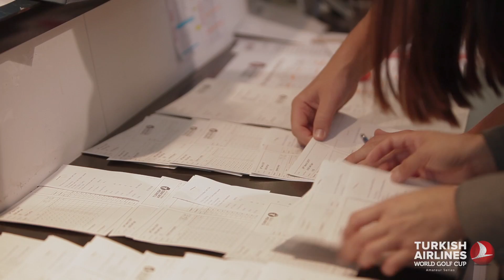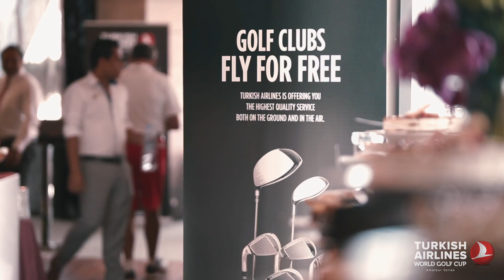Turkish Airlines World Golf Cup 2017 | Dubai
On Tuesday 28th of March the Turkish Airlines World Golf Cup touched down at the Emirates Golf Club for the 9th stop of the 2017 series.